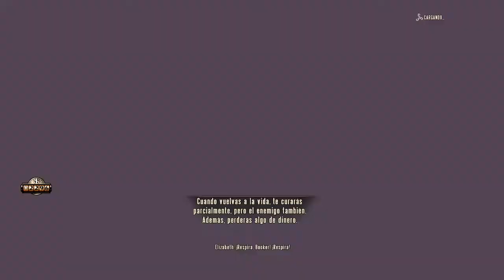Bioshock Infinite / Guia 100% / Parte 5 / El Salon de los Heroes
Bioshock Infinite Guia 100% en Español HD Parte 5 El Salon de los Heroes